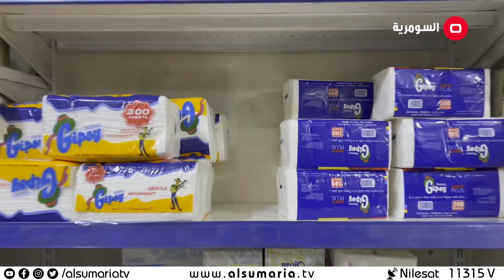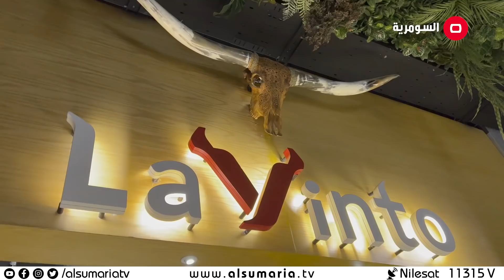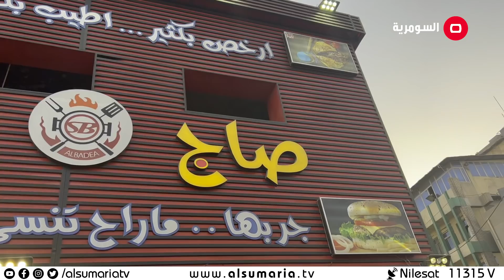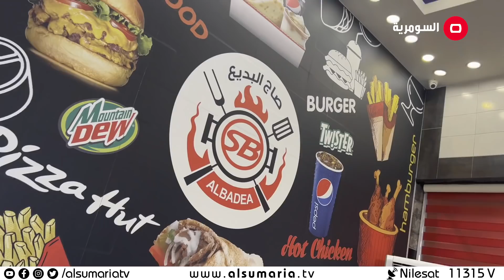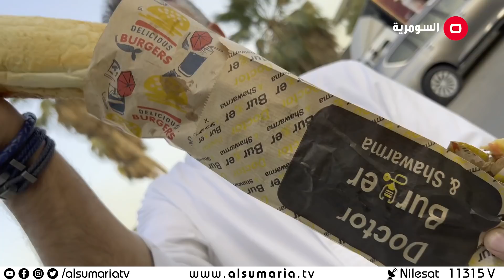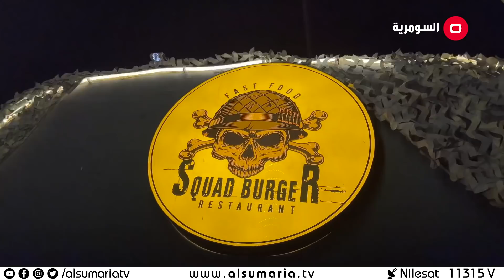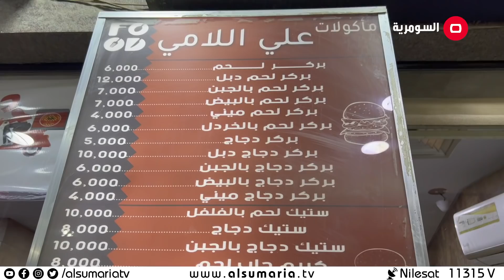انطوني رحيل تذوق اشهى الماكولات العراقية - صمّون وزعتر - حلقة ٥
ينتقل انطوني رحيل في بداية مشواره إلى تذوق الجبان والبان العراقية المتنوعة بالاضافة إلى العسل والكمر العراقي  الاصلي
ثم ينتقل إلى التعرف على أنواع البهارات العراقية والخلطات
ثم يتذوق أشهى أطباق الستيك واللحوم من المناطق الشعبية
بعد أن جال مختلف أنحاء العالم العربي ودول العالم لمدة عشر سنوات ونال شهرة واسعة في عالم التذوق والمطابخ المختلفة ولا سيما طعام الشارع الذي يطبع كل بلد وحضارته، وصل المتذوّق أنطوني رحيّل والمدوّن وراء صفحة Nogarlicnoonions إلى العراق.
رحيّل يسعى إلى تسليط الضوء على الحضارات والعادات والتقاليد للبلدان التي يزورها من خلال المطابخ التقليدية والعصرية، و,ها هو يحط رحاله على شاشة السومرية التي سترافقه خلال جولاته في بغداد ومختلف محافظات العراق.
"صمون وزعتر" اسم يجمع اشهى ما تذوقه في العراق وأكثر ما يحب أنطوني في المطبخ اللبناني، بلده الأم.
في الحلقات المتنوعة يزور رحيّل مطاعم ومقاهي عراقية عديدة، شعبية وراقية، يركّز على طريقة تقديم الأطباق ونوعية المنتجات المستخدمة، كما يتذوّق الوصفات اللذيذة ويقيّمها. ليعطي للمشاهد صورة عامة وخاصة عن المطبخ العراقي الأصيل والأفكار العصرية التي دخلت إليه وطوّرته من دون أن يفقد الهوية الأساسية التي يتميّز بها.